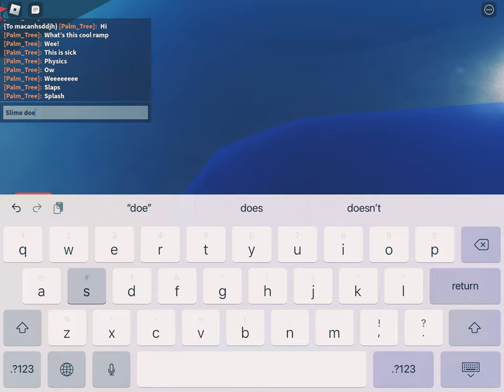Slime Simulator (Roblox)